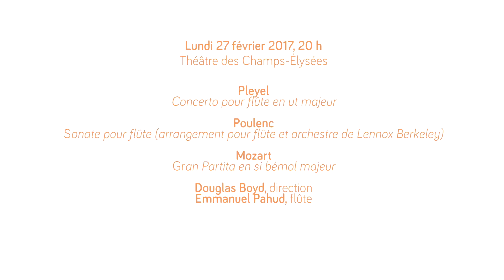Bloc-notes - La flûte, un des plus vieux instruments du monde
Dans ce nouvel épisode de Bloc-notes, partez à la découverte de la flûte : un instrument pratiqué par nos ancêtres préhistoriques !